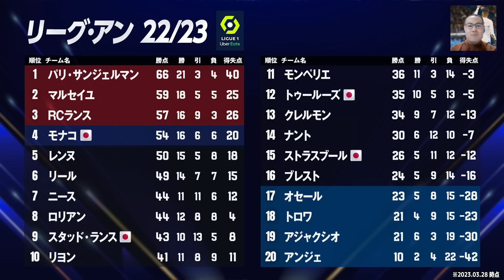フランス代表・“キャプテン”エンバペをどう見る？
①順位表確認
②日本人選手情報
③エンバペ、レ・ブルーのキャプテンに就任
④ニース好調の要因
こちらの企画でお届け🇫🇷

ぜひご感想／ご意見をコメント欄に書き込んでみてください！

00:00　オープニング
00:38　 順位表確認
01:36　日本人選手情報
10:56　エンバペ、レ・ブルーのキャプテンに就任
32:25　ニース好調の要因
55:20　エンディング

【解説】
　西達彦（フリーアナウンサー）